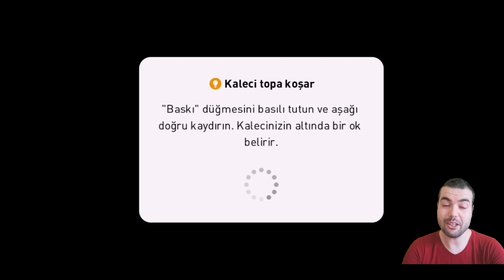UZATMALARIN UZATMASINDA GOL GELDİ ( Pes 2021 Mobile Gameplay )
UZATMALARIN UZATMASINDA GOL GELDİ ( Pes 2021 Mobile Gameplay ) Online Efootball Maç